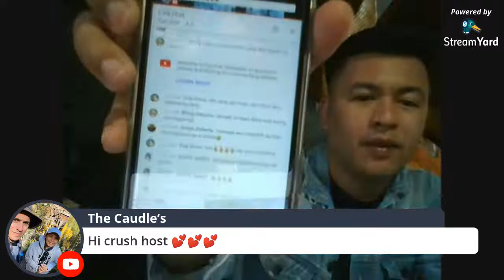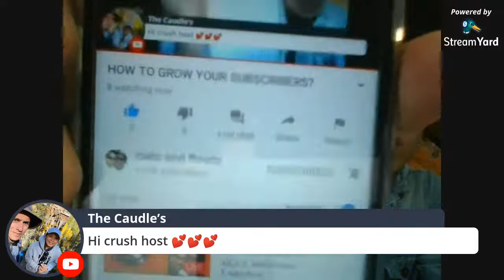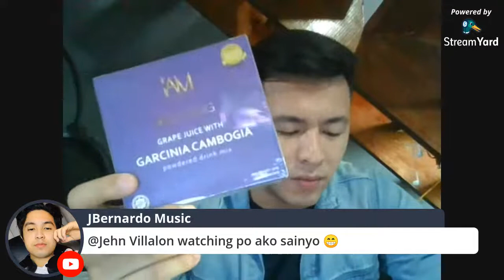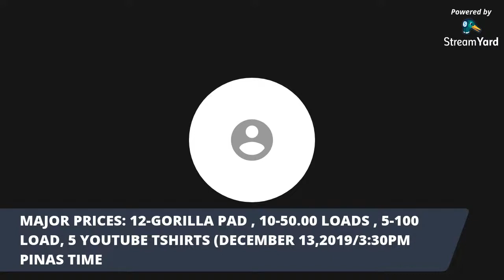HOW TO GROW YOUR SUBSCRIBERS?